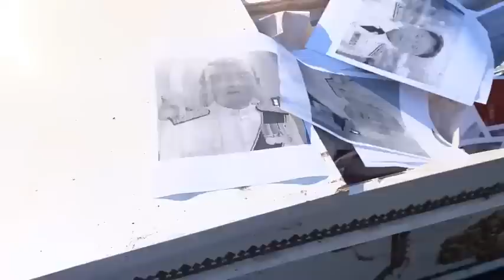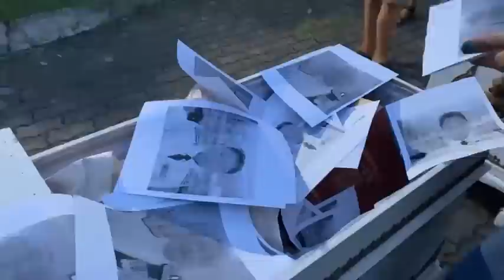นศ. Media Art and Design รุ่นตัดโซ่ เผาโลงศพบรรจุรูปผู้บริหาร มหา'ลัย ก่อนประกาศปิดงานนิทรรศการ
วิดีโอคลิปบันทึกการถ่ายทอดสด นักศึกษาภาควิชา Media Art and Design คณะวิจิตรศิลป์ มหาวิทยาลัยเชียงใหม่ จัดกิจกรรมปิดงานแสดงนิทรรศการศิลปนิพนธ์ กิจกรรมเชิงสัญลักษณ์ ณ หอศิลปวัฒนธรรม มช.

ช่วงท้ายกิจกรรมนักศึกษาเผาโลงศพภายในบรรจุรูปคณบดีและอธิการบดี ก่อนประกาศปิดงานนิทรรศการศิลปะนิพนธ์ การเรียกร้องครั้งนี้ไม่ใช่แค่เรื่องภายในคณะเท่านั้น แต่มันคือการเรียกร้องสิทธิของนักศึกษาและมนุษย์ภายใต้ระบบอำนาจนิยมในสังคม

ถ่ายทอดและบรรยายโดย  Lanna Project